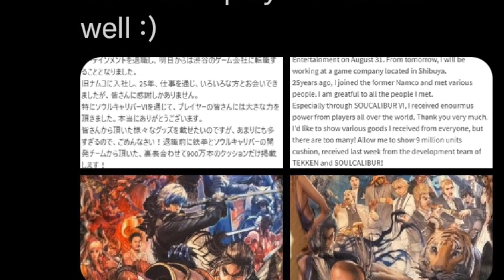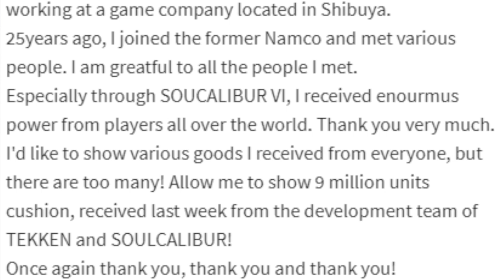Okubo Leaves! What About SC7?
Motohiro Okubo has left Bandai Namco. Let's talk about what that means and what happens to projects he was working on.
Yoon-Fam Yoonite!